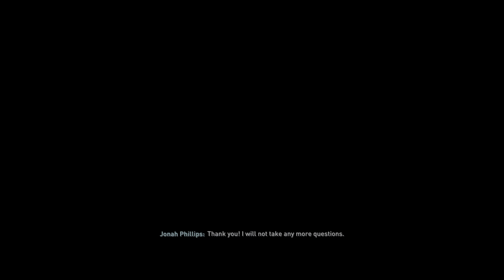FIFA 22 PL vs Liverpoo